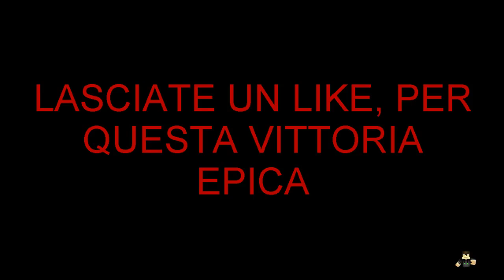Minecraft| Skywars #5 -Vittoria Epica (60fps)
Bella ragazzi finalmente siamo ritornati sulla skywars e finalmente abbiamo vinto dopo tanti episodi che provavamo a vincere, quindi ragazzi lasciate un cazzo di like e commentate qui sotto, e naturalmente iscrivetevi al canale..